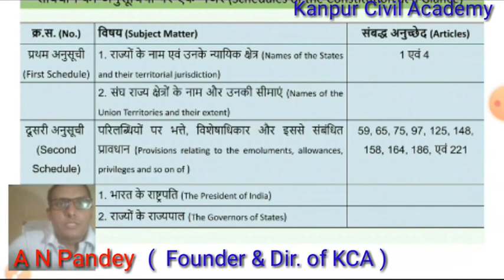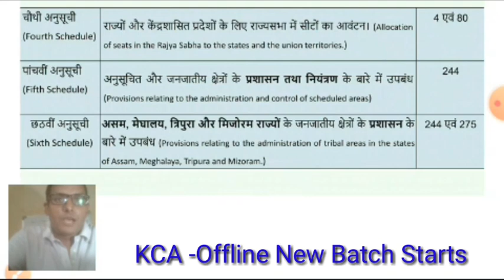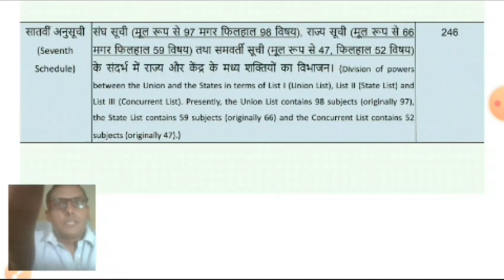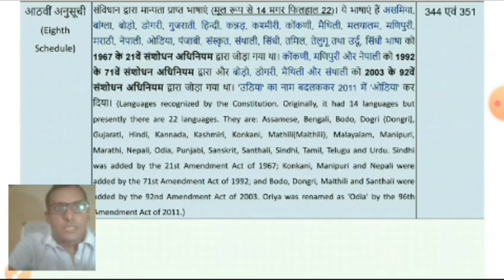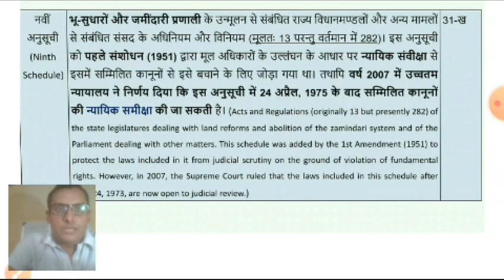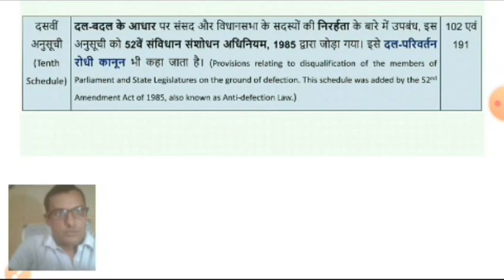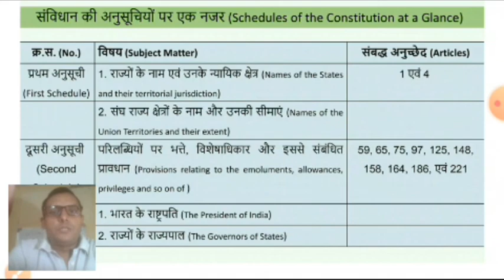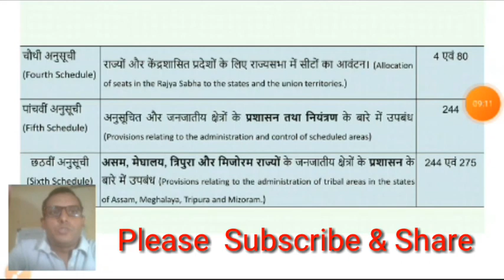Schedules of the constitution/सविधान की अनुसूचीby A N Pandey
schedules of the constitution
सविधान की अनुसूची
civil services prepration by A N Pandey
A N Pandey
Polity and constitution
Polity and constitution m. laxmikant
Kanpur Civil Academy
Kanpur coaching
GS preparation
GS by A N Pandey